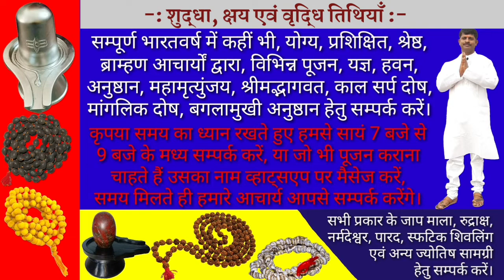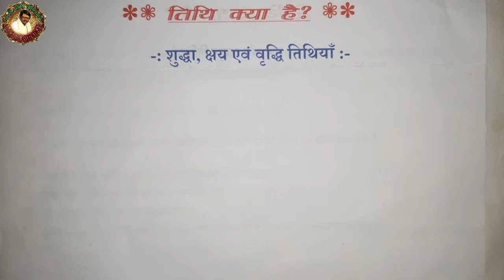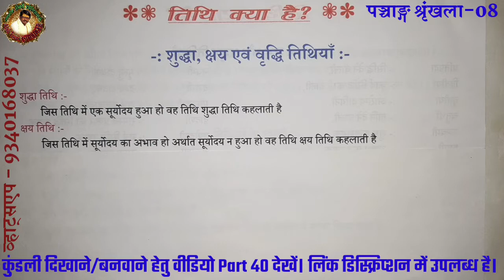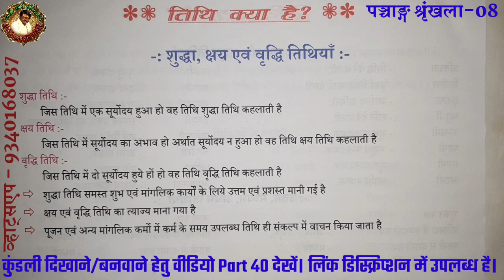शुद्ध क्षय एवं वृद्धि तिथि क्या है? वृद्धि तिथि। क्षय तिथि। शुद्ध तिथि। Vriddhi Tithi. Alok Tiwari.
नमस्कार!
आज के इस वीडियो में हम शुद्ध क्षय एवं वृद्धि तिथि के बारे में सम्पूर्ण अध्ययन लेकर प्रस्तुत हुए हैं।

( Video Part 40 ) यदि आप अपनी कुण्डली विवेचन कराना चाहते हैं तो यह वीडियो अवश्य देखें।

आज तिथि क्या है
तिथि क्या है
क्षय तिथि क्या है
आज की शुभ तिथि
तिथि कितनी है
तिथि
पंचांग क्या है
आज कौन सी तिथि है
पंचांग आज की तिथि
क्षय तिथि
तिथिया
तिथि के भेद
तिथियाँ कितनी है
वृद्धि तिथि
तिथि और स्वामी
तिथि और उनके स्वामीयों के नाम
रिक्तातिथि
जयातिथि
tithi kya hai
tithi
pratipada tithi kya hoti hai
tithi parvesh kundli kya hoti hai
kshya tithi kya hai
aaj tithi kya hai
rikta tithi kya hai
udaya tithi kya hai
pratipada tithi kya hai
vriddhi tithi kya hai
aaj kya tithi hai
aaj shraddh ki kaun si tithi hai
tithi parvesh kya hai
aaj pitru paksh ki kaun si tithi hai
tithi parvesh ka kya mahtav hai
astrology me tithi parvesh kya hai
tithi kise kahate hai